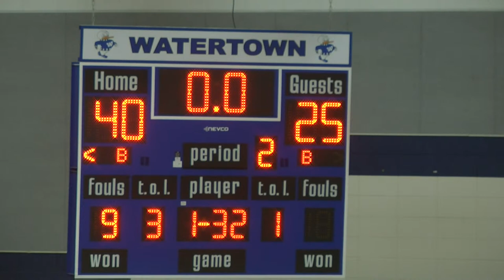Watertown High Girls' Basketball vs Stoughton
Commentator: Ethan Buss
Producer: Brandon Simmons